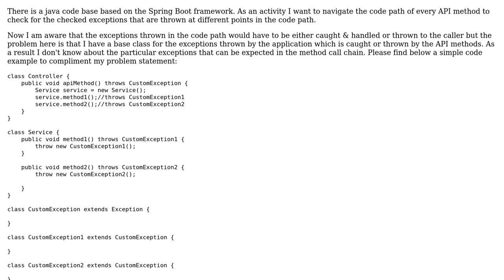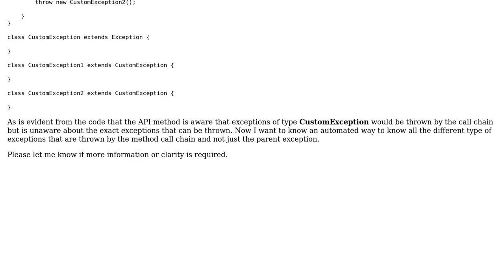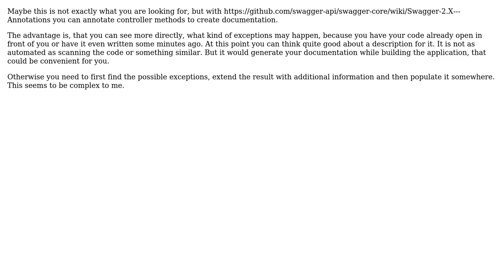Software Engineering: Automated code navigation for finding all types of exceptions thrown?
With thanks & praise to God, and with thanks to the many people who have made this project possible! | Content (except music & images) licensed under CC BY-SA | Music | Images & others | With thanks to user SoftChili user Simrandeep Singh and the Stack Exchange Network Trademarks are property of their respective owners. You are responsible for your own actions.